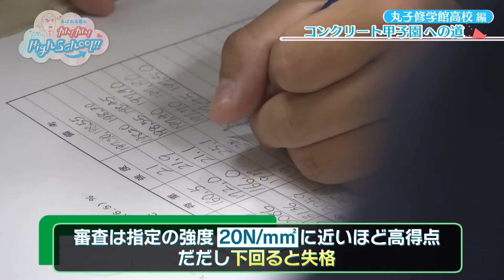あばれる君のカム！カム！High School‼ 丸子修学館高校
長野県の将来を担う高校生の素顔を通して、長野県の皆さんに笑顔と元気を届ける新番組が始まります！

プロ注目のアスリート高校生、全国大会で受賞歴のあるアーティスト高校生、びっくりするようなおもしろ部活や、その学校にしかない個性豊かな授業…。

長野県内の高校にお邪魔し、ユニークで光り輝く生徒や学校を御紹介します。高校時代にしか経験できない青春の1ページを切り取り、熱い想いや、感動、涙、悩み、笑いなど様々な活動と心情に迫ります。